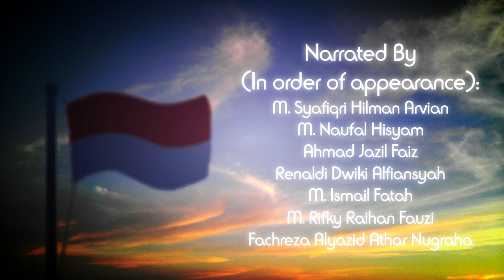The History of Communist Party of Indonesia (School Assignment, With English Subtitles)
Please read the "Important Notice" in the beginning of the video carefully, so there'll be no misunderstanding when watching this video

Finally finished this school assignment. Done this in a week (without procrastination counted). My teacher told me that i must upload this to youtube, so i did what my teacher told me.

And also, this is only available in Bahasa Indonesia, but the subtitles will be available soon, OR you can help me making it by contributing on it